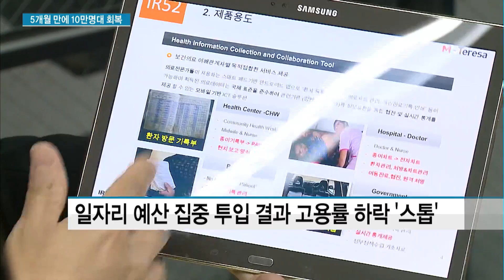고용시장 간만에 '방긋'...5개월만에 10만명대 회복 / 머니투데이방송 (뉴스)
12/12 MTN SPOT 1부

5개월만에 취업자 증가폭 10만명대를 회복하면서, 10개월 연속 지속됐던 고용률 하락이 멈췄습니다. 공공기간을 중심으로 추진한 단기 일자리 대책의 효과가 일정 부분 반영됐기 때문이란 분석입니다. 다만 여전히 실업률은 금융위기 수준으로 높았습니다. 염현석 기자입니다.